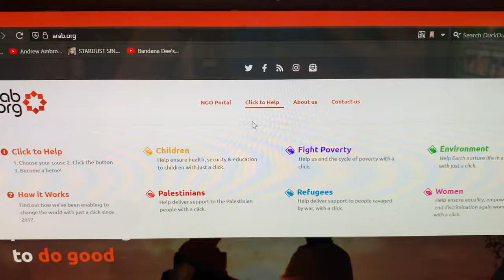Daily Clicks For Palestine!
Need a quick and easy way to help Palestine? Let Clyde show you!